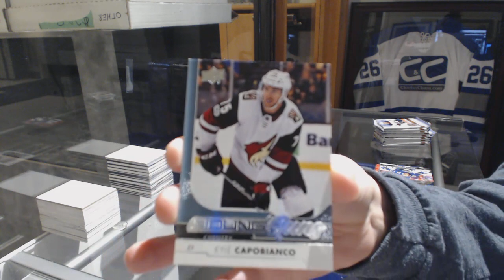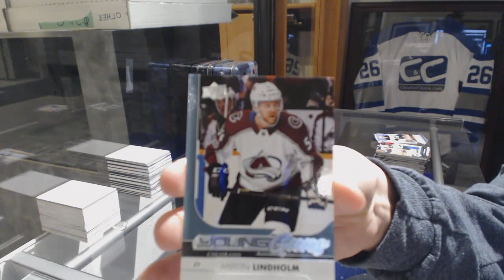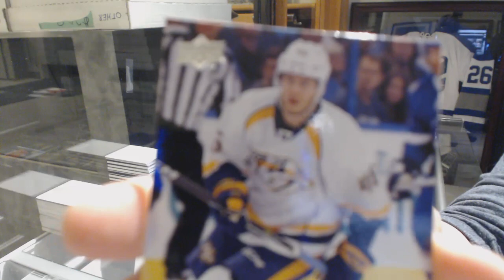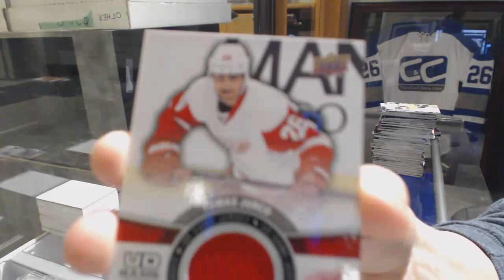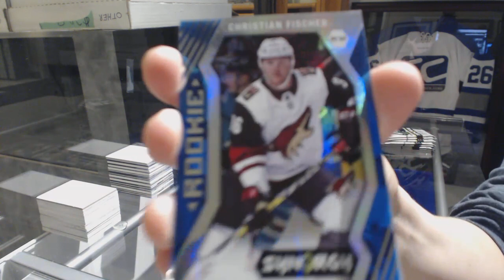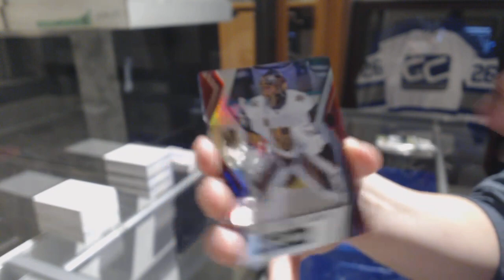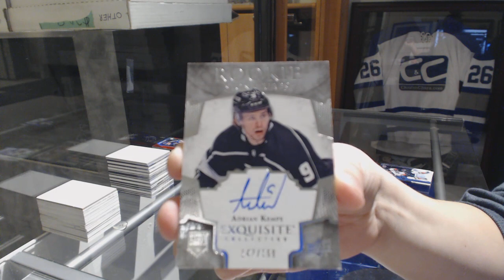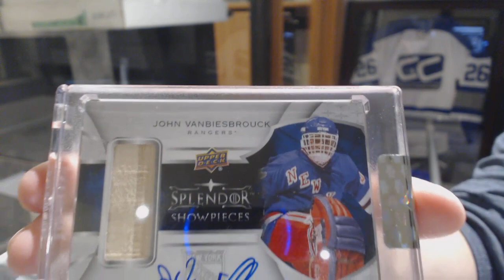The Splendid Splendor Hockey Mini Mixer Box Break - C&C GB #8941